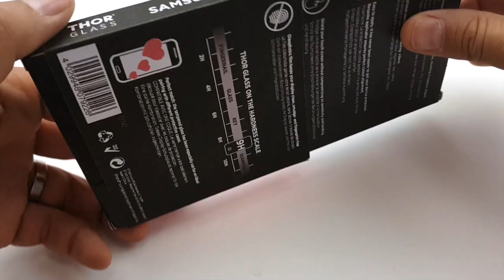THOR Case Fit Full Glue for Samsung S9 and S9+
Protect your phone from cracks and scratches with THOR GLASS screen protectors. Built from premium materials designed for strength and a seamless fit.